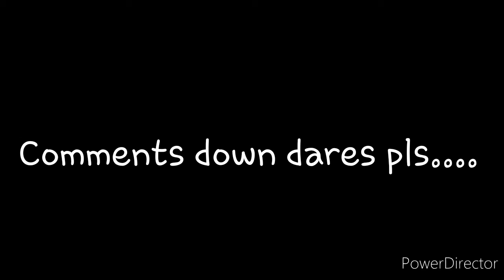DARES PLS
Dares won bht if we get to 30 then we will do voice claims.